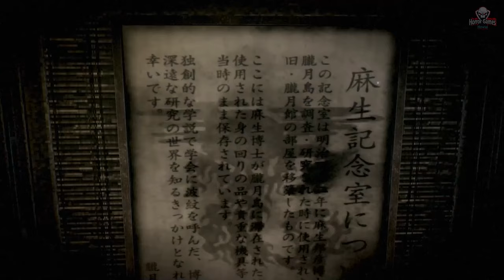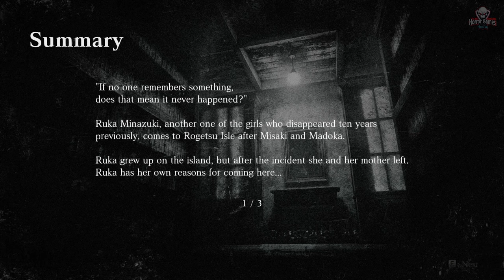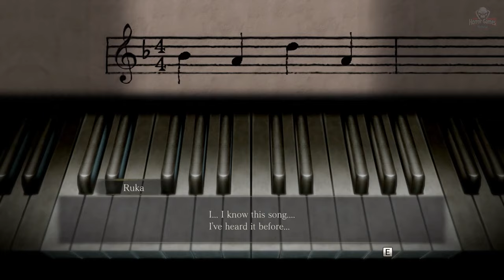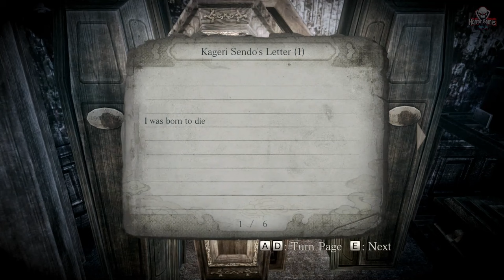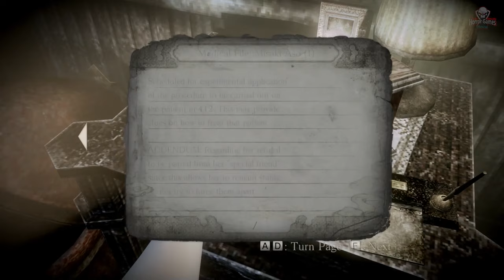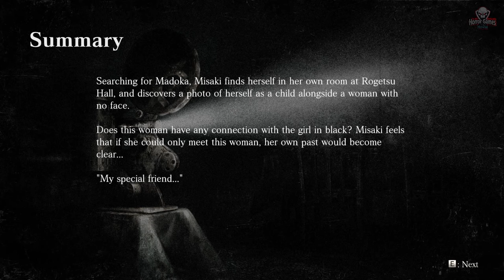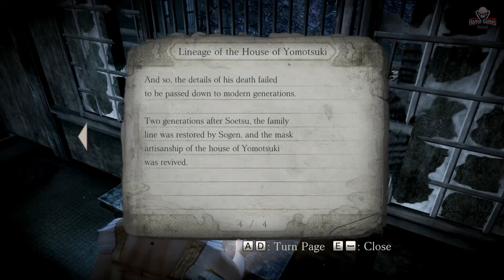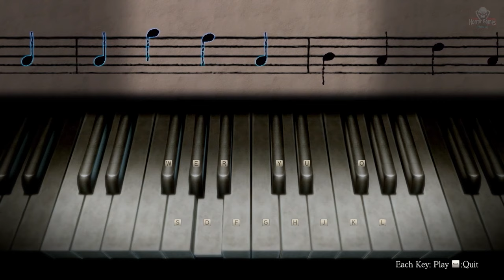Fatal Frame: Mask of the Lunar Eclipse | Full Game Movie | Gameplay Walkthrough No Commentary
FATAL FRAME / PROJECT ZERO: Mask of the Lunar Eclipse | Full Game Movie | Gameplay Walkthrough No Commentary
Japanese survival horror game "FATAL FRAME / PROJECT ZERO: Mask of the Lunar Eclipse" is back with better graphics.

A group of children mysteriously disappeared during a festival on Rogetsu Isle. Although they were found, they had lost their memories. Now they have returned to the island as teenagers. The girls rely on the Camera Obscura, a camera with the power to capture and seal away unthinkable horrors, and the faint beam of their flashlight while exploring various locations and fending off the ghosts that attack them as they attempt to discover the truth of their haunting past.

This is an old camera with the ability to repel vengeful ghosts and seal away their power by photographing them. As such, it is an indispensable item throughout the game. The Camera Obscura can be used as a weapon against ghosts by spotting them through the viewfinder and taking photos of them to inflict damage. It also plays a major role in the girls' investigation, as its special power allows them to see the keys that allow them to find their way through new areas.